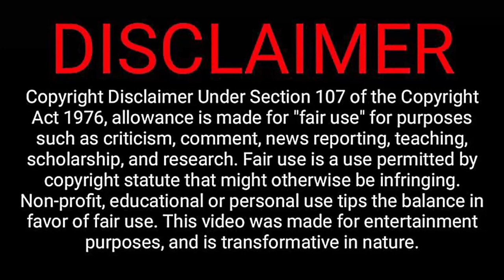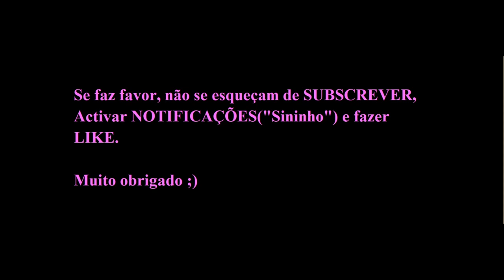"A Grande Evasão" (60º Aniversário) do Futebol Feminino.